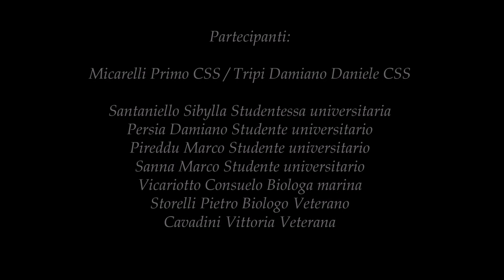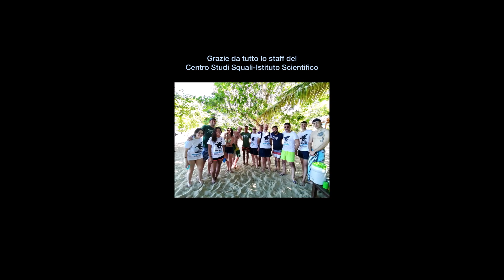Interviste partecipanti la spedizione squali grigi del reef Madagascar 2023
Alla fine della spedizione le interviste per condividere con gli studenti e tutti i partecipanti le emozioni e le conoscenze acquisite durante le attività.
Il CSS ringrazia tutti i partecipanti per aver reso possibile anche questa raccolta dati ed il Manta Diving, per il prezioso supporto logistico fornito durante le immersioni e le varie attività svolte.
Hanno partecipato:
Micarelli Primo Direttore CSS
Tripi Damiano Daniele Veterano CSS
Storelli Pietro Biologo Veterano CSS
Cavadini Vittoria Veterana CSS
Vicariotto Consuelo Biologa marina
Santaniello Sibylla  Studentessa Univ. Perugia
Persia Damiano Studente Politecnico delle Marche
Pireddu Marco Studenti Univ. Cagliari
Sanna Marco Studente Univ. Cagliari